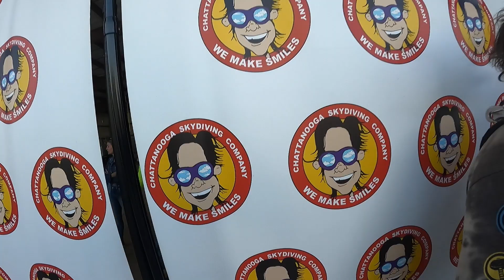Trevor From Texas| Tandem Skydive Near Gatlinburg| CSC AC